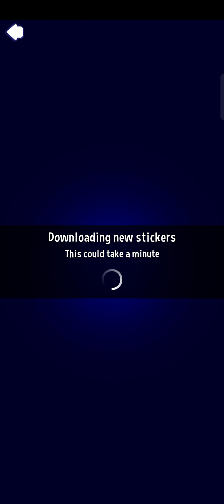Solo Challenge Color Crystals Match Masters | Perfect Heist Score 1175 10 Moves